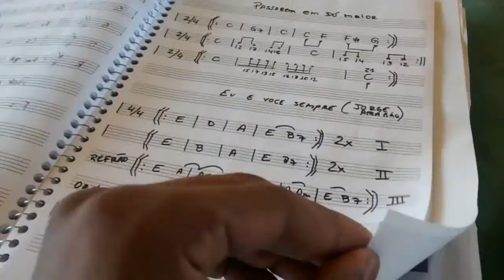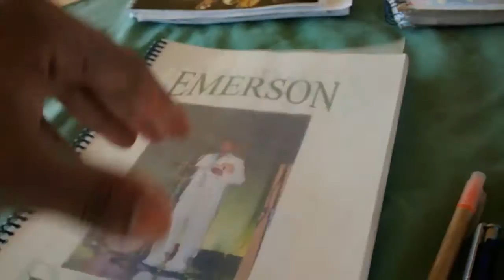Repicada de Banjo simples com Vinicius.